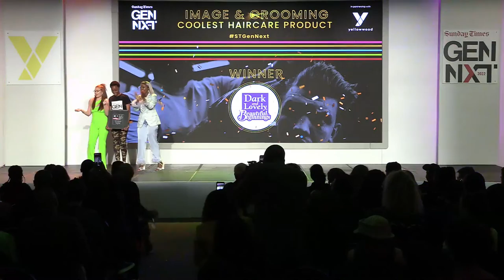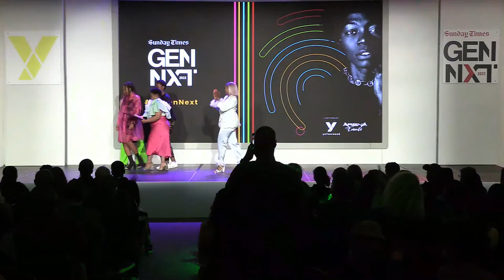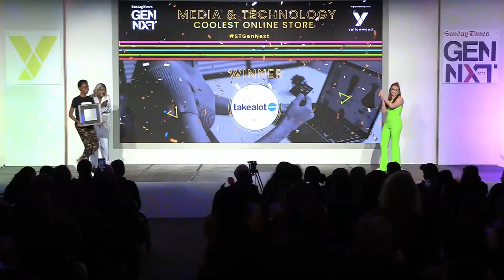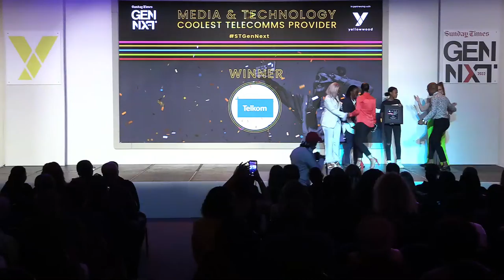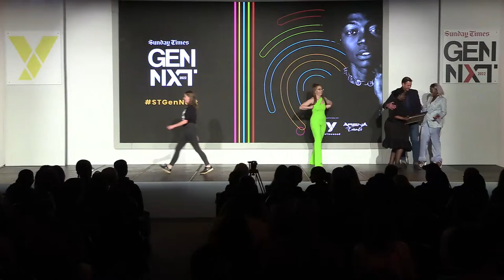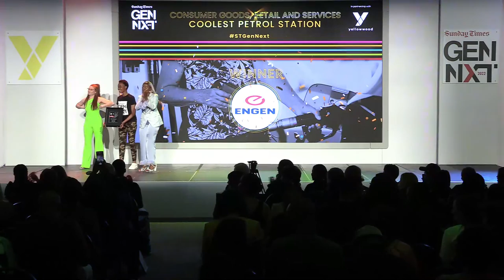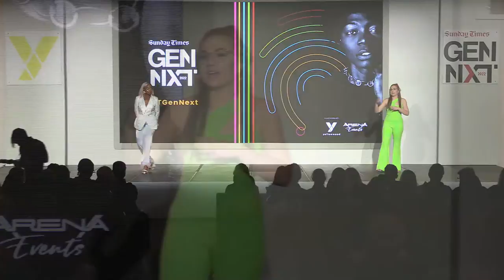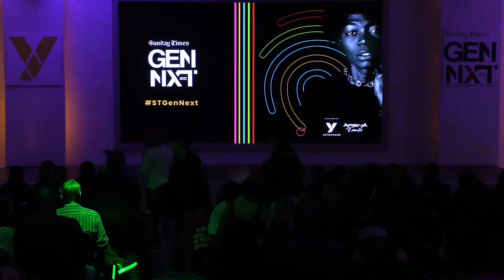2022 Sunday Times GenNext Awards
It's our 18th birthday and The Sunday Times GenNext event is still the leading annual youth brand preference and consumer behaviour event.

Our research partner, Yellowwood surveyed over 5000 South African youth aged between 8 and 30 to find out which brands they like best.

We invite you to join our hosts Zanele Potelwa and Monique De Villiers as they announce which brands have been voted coolest by SA’s youth.

Don’t miss out, register now to see how your brand fairs and who will come out on top!